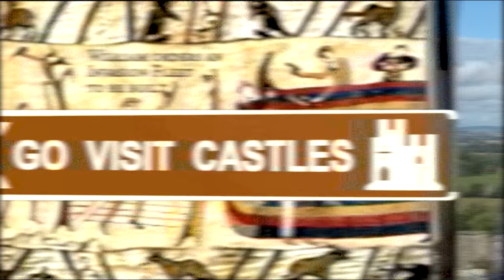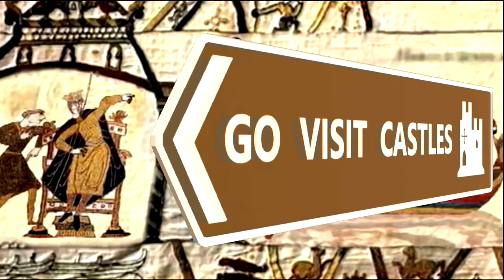LUDLOW CASTLE - Templar Knights, Roger Mortimer, the Princes in the Tower, and the death of a king!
Join the Go Visit Castles team as they head over to Ludlow castle, a defensive castle on the border between England and Wales. The history of the castle is explored with the castle’s resident archaeologist, Leon Bracelin, from the University of Worcester. Ludlow castle was one of the first stone castles to be built in England after the Norman conquest, and within its grounds is a remarkable Norman chapel, with links to the Knights Templars...